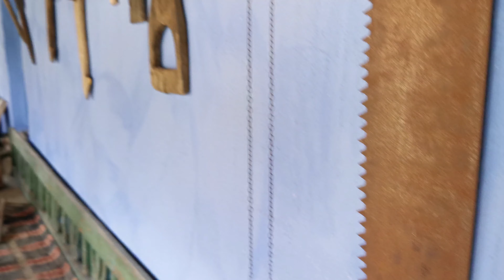Mănăstirea Sfânta Troiță și Biserica Sfânta Paraschiva din Feleacu, județul Cluj, România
Vedere aeriană și din zona Mănăstirii Feleacu și a Bisericii Sfânta Paraschiva

Aerial View of Feleacu Monastery and Saint Paraschiva Church in Feleacu, Cluj County România